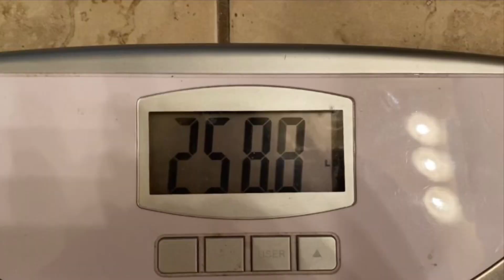Weight Loss Update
Hi guys!!! So I’m officially under 260! I can’t believe it!! I’m so happy😁😁😁 I just wanted to share this with y’all in this little short video!!